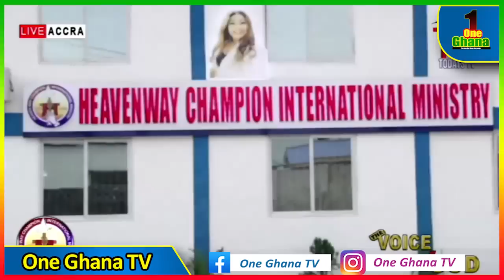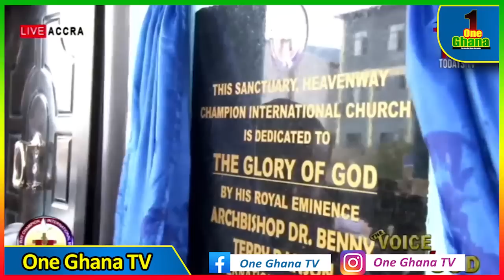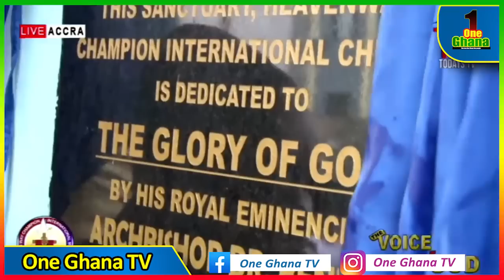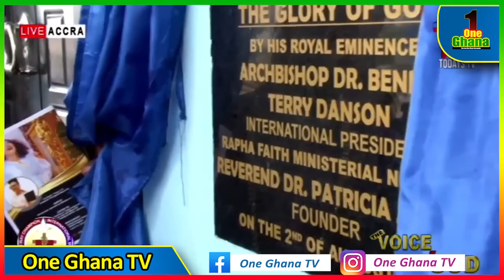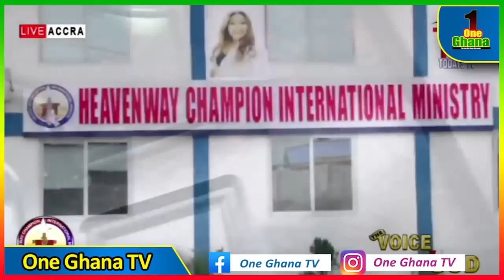Please Forgive Me - Big Akwes spotted as Nana Agradaa apologises to Ghanaians at church dedication